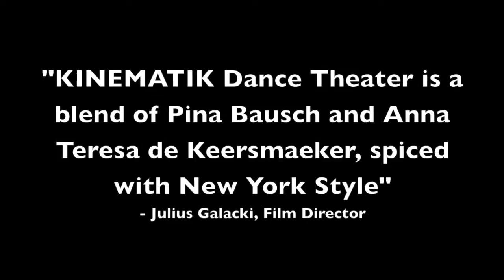KINEMATIK Dance Theater at the New York International Fringe Festival (Promo)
KINEMATIK Dance Theater is making its FringeNYC debut with five thrilling performances of two of their most imaginative pieces: PERFECT PROTOTYPE & INSEKTA!

FRI AUG 9th @ 9:15 PM
MON AUG 12th @ 2 PM
SAT AUG 17th @ 12 PM
SAT AUG 24th @ 9:30 PM
SUN AUG 25th @ 1:45 PM ( with Talkback)

The Theater at the 14th Street Y
344 East 14th street (between 1st and 2nd ave)

Dive into the surreal world of PERFECT PROTOTYPE as fierce female dancers mimic and manipulate mannequins, challenging perfect body aesthetics within media culture.
Next, explore the visually stimulating bustling world of INSEKTA, fusing Breakdance, House, Modern Dance with live projections.